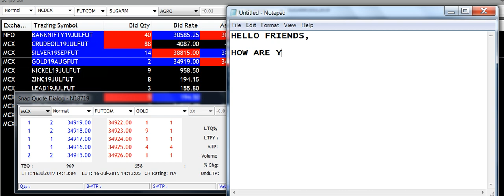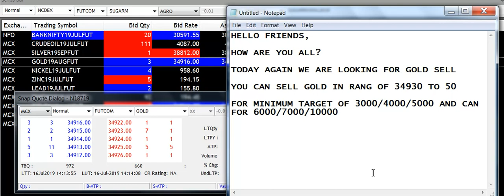GOLD SELL 16JULY|TARGET HIT 10K|McxFreeCommoditytips| 4More Earnings U Can